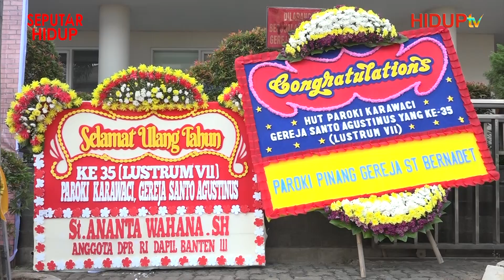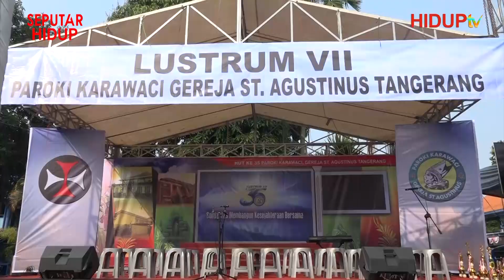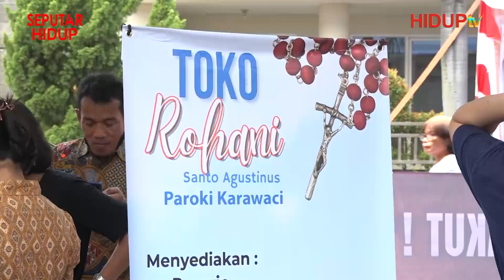SEPUTAR HIDUP: "LUSTRUM VII GEREJA ST. AGUSTINUS TANGERANG"